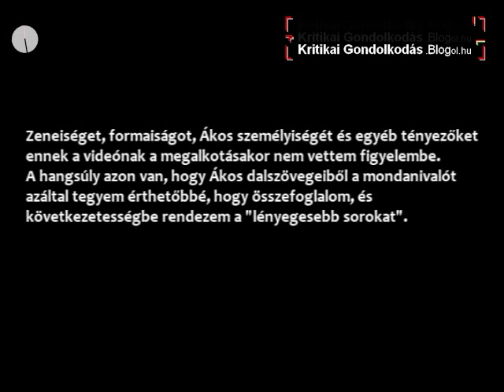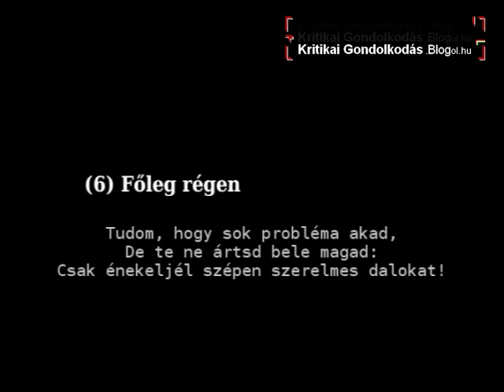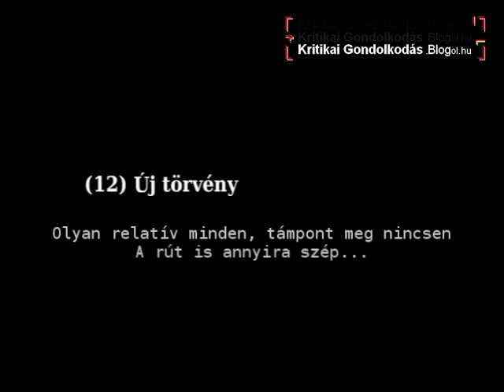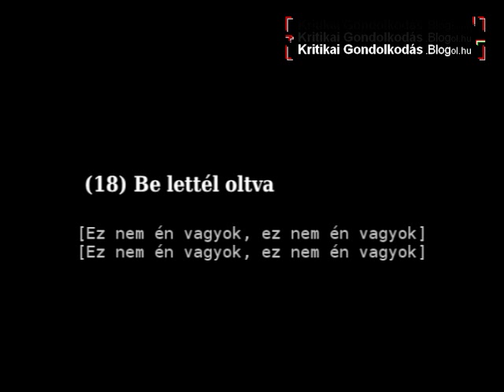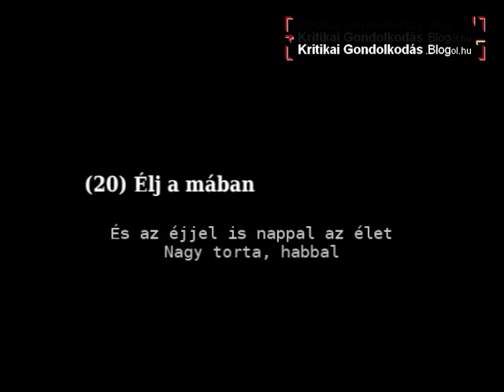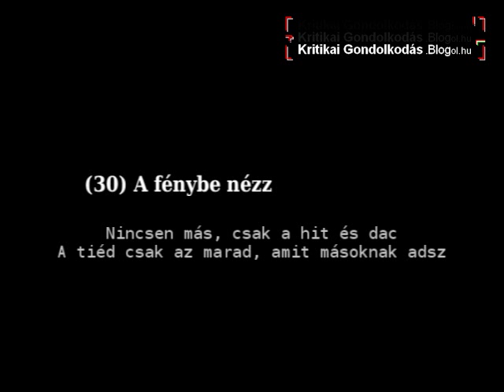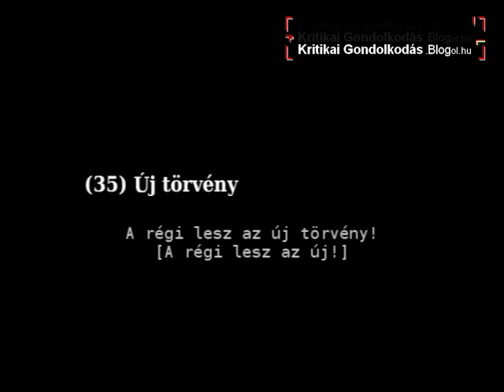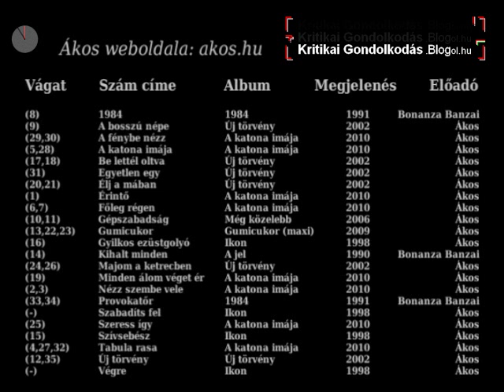Amiért Ákos-t érdemesnek találom hallgatni! - [KG-Blog]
Következetesen felépített mondanivaló Ákos (egyébként is összefüggő) dalszövegeiből. A válogatásba Bonanza Banzai számok is bekerültek.

Sugóként: a videóban elhangzó szöveg nagy részét a hallgatókhoz címeztem, melyeket önmagukra nézve kéne mélyen belülről megemészteniük, a mondanivalóm aztán csak a videó felétől kezd a végéig egyre inkább egyfajta iránymutatássá válni a hallgatók számára, hogy ha magukkal készen vannak, mire is kéne a nagyvilágban figyelmüket fordítaniuk (miközben végül az üzenet már nem is csak a hallgatókhoz szól, hanem bizonyos más "(világ)erők" önmagukba nézését is keményen megcélozza..).

Egyébiránt: ha nem érted az összefüggéseket, vagy hogy pontosan mit akartam ezzel a videóval mondani, akkor tárgyaljuk ki ez(eke)t kommentben! Tervben van egy tágasabb, hosszabb szöveges elemzés is, amit majd erre a videóra reagálva fogok a blogomon bejegyzésként megírni, de ez egylőre még a "jövő zenéje" :). Addig is a jelen videó kedvéért létrehozott bejegyzés az alábbi linken tekinthető meg, kommenteket is elsősorban ide várnék:

Szerk. 2015:
A videóban feliratozásra került, következetes mondatsorokat alkotó, teljes szövegtest elolvasható a fenti linken. Tulajdonképpen ezt akartam eljuttatni a nézőkhöz, így, egészben, de a videós, nézhetőbb módot választva a tapasztalat szerint nem értem célt. (Lehet, hogy később táblázatosan megformálom, kisebb magyarázatokkal és figyelemfelhívásokkal egészítve.)

a videó leírása:
"Ákos új, Gumicukor című száma. Biztos többféleképpen lehet értelmezni, lehet, hogy igazából a mostanában gyártott gumicukrok silány minőségéről énekel, de talán nem. Képi bravúroktól mentes videó, a dal a lényeg."